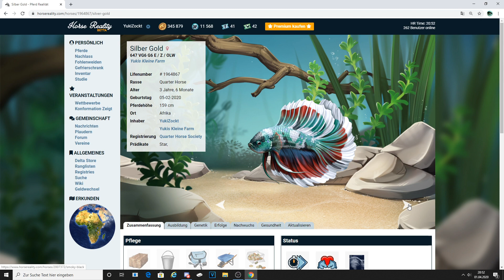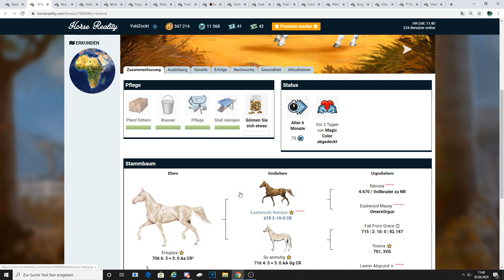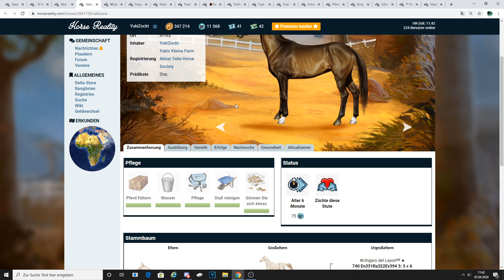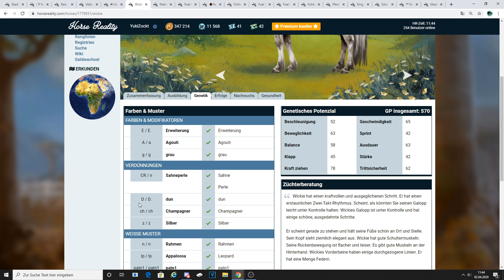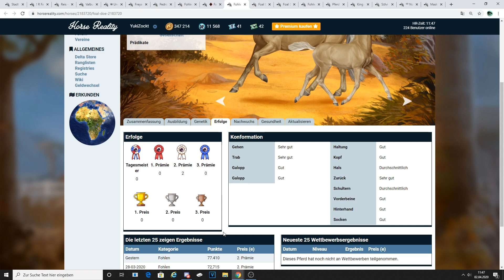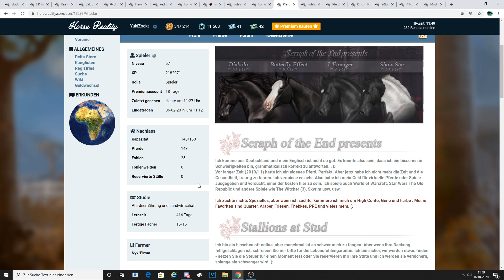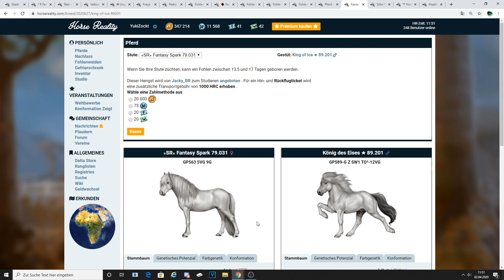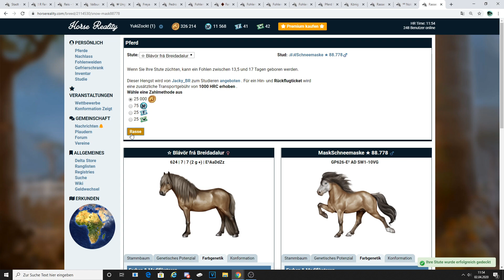Horse Reality#40 Die Pferde sind weg April April gameplay German